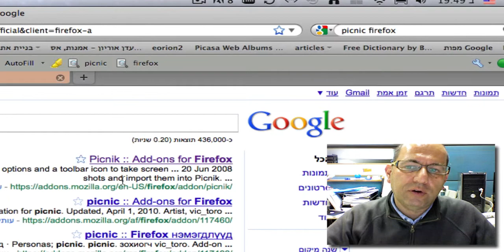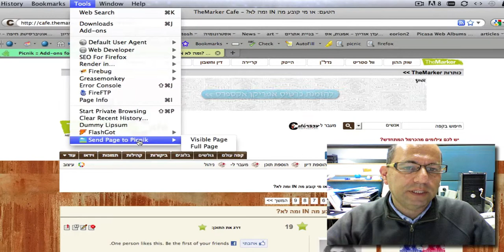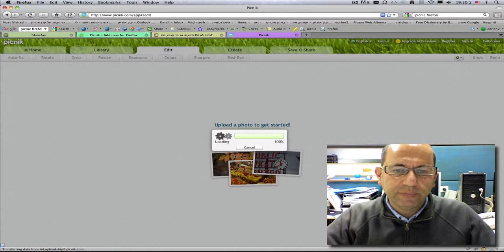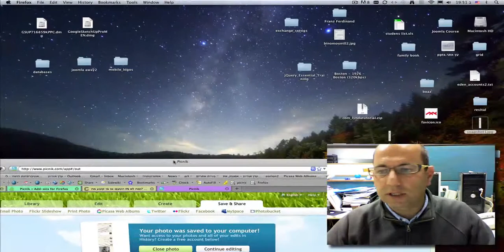capturing long scrollable screens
כיצד ללכוד ולעב מסכים ארוכים ונגללים מהמחשב ולשמור אותם כתמונה על גבי המחשב שלכם בעזרת תוסף פיקניק לדפדפן פיירפוקס